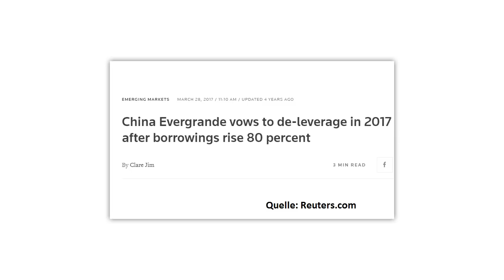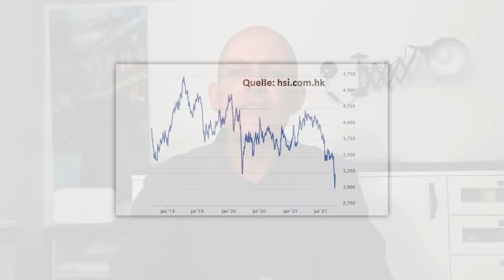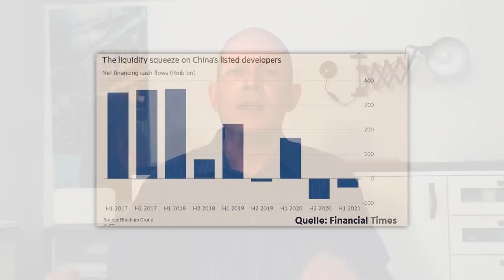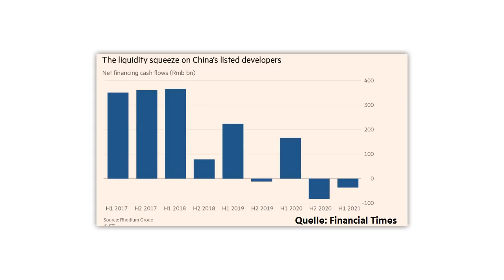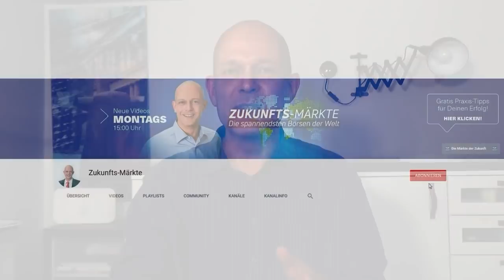Evergrande: China vor dem System-CRASH?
Der Immobilien-Riese China Evergrande rast auf die Pleite zu. Ist der Konzern mit seinen 305 Milliarden Dollar Schulden noch zu retten? Und falls nicht – droht Chinas Finanzsystem dann eine Krise, die vergleichbar wäre mit dem Untergang von Lehman Brothers, die 2008 die internationale Finanzkrise ausgelöst hat? Und welche Gefahren drohen der Weltwirtschaft und den internationalen Börsen durch die schwierige Lage im chinesischen Immobiliensektor? Eine Einschätzung von Gerhard Heinrich.

Bildrechte Thumbnail: © aleksey kashin/stock.adobe.com, © siraanamwong/stock.adobe.com